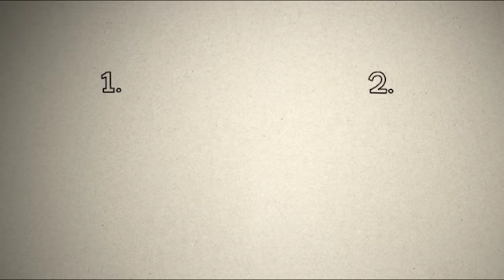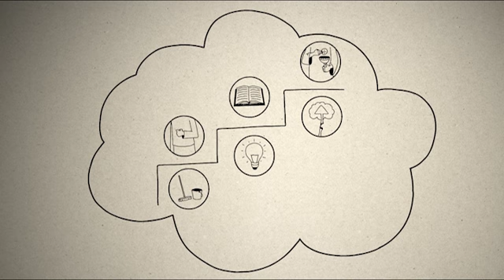3MC nr. 40 Welke onderdelen heeft de heilige Mis?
Meer over het katholiek geloof?

3 Minuten Catechese: 70 tekenfilms (+ 2 extra) van 3 minuten op dvd waarin op een visuele, grappige, eenvoudige wijze heel het katholiek geloof wordt uitgelegd.

Ideaal voor bij Alpha, parochiecatechese, doopvoorbereiding etc.

Dvd 7,50 euro.